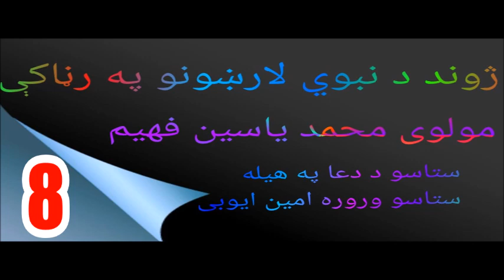8 ژوند دنبوی لارښونو په رڼا کې